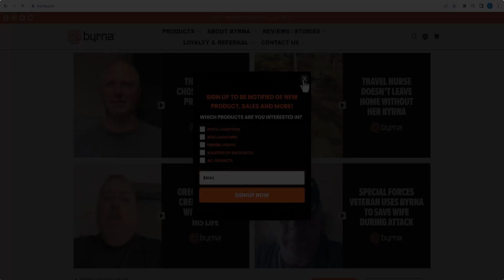Byrna Coupon Code - byrna.com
▶️This Video: Byrna Coupon Code - byrna.com